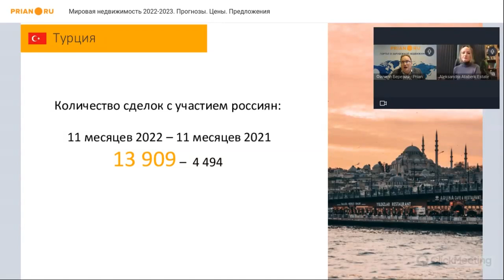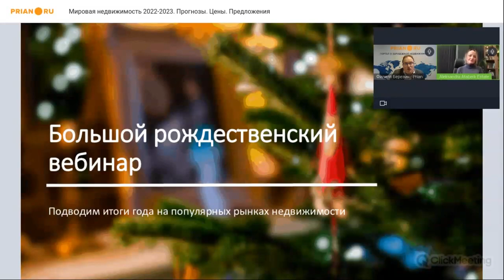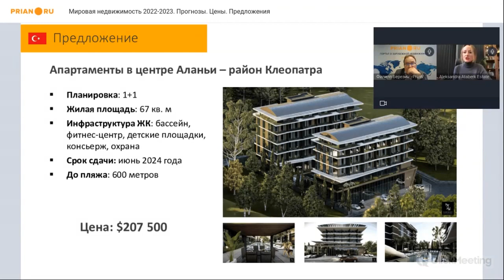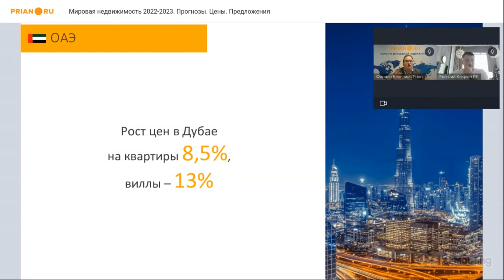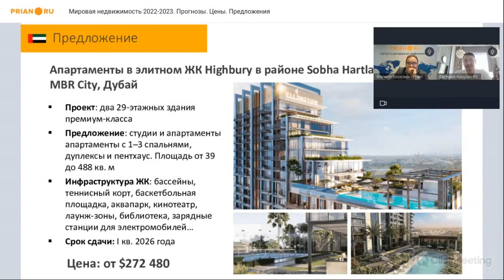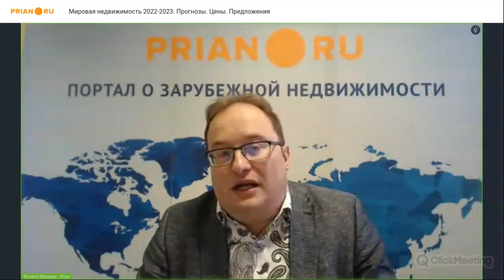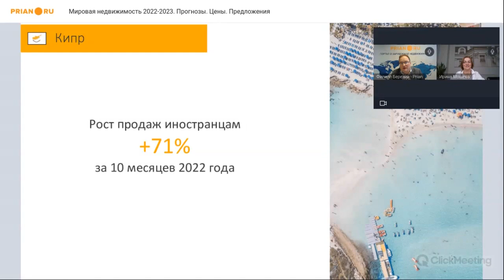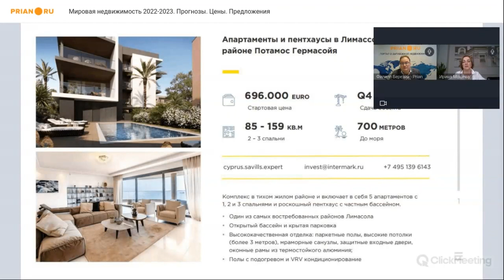Итоги 2022 года на рынках недвижимости Турции, ОАЭ и Кипра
⚡️ Вебинар 22 декабря 2022

Наверное, многие с радостью проводят 2022 год – он получился невесёлым… Тем не менее, на рынке зарубежной недвижимости скучать времени не было. Как завершается год на рынках популярнейших в уходящем году стран – Турции, ОАЭ и Кипра.

Рассказывают:
🔸 Александра Кабакчи, генеральный директор Ataberk Estate (Турция)

🔸 Евгений Пирожок, руководитель отдела продаж компании Kaspian Real Estate (ОАЭ)

🔸 Ирина Мошева, партнер Intermark Real Estate (Кипр)
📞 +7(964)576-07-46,